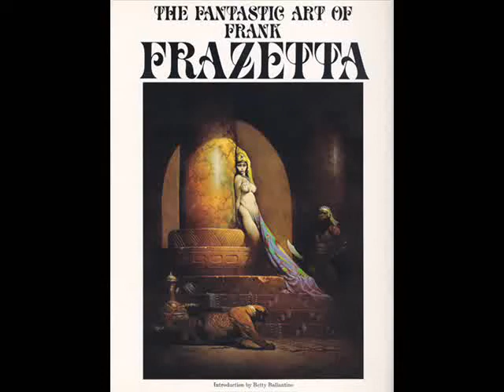Frank Frazetta & Hablame del mar